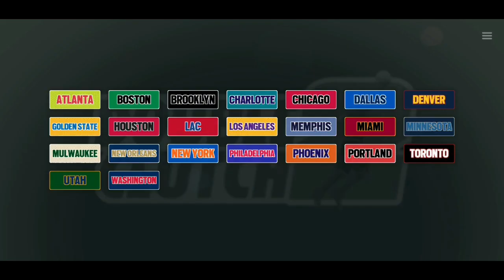DoubleClutch 2 : Basketball Gameplay Walkthrough ( Android, iOS)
Meet the casual run&gun basketball game 'Double Clutch 2' for you, NBA mania!

Please enjoy the basketball game dynamic with the feeling of playing in the arcade!
Play a realistic basketball game with smoother motions and dazzling moves!
With a simple operation, you can do a great job of steel, spin-move, block, and dunking like a real NBA game!

You can use a variety of skills, including layups and stepback jumpers that you didn't have before!
Challenge the tournament with 20 teams from a unique lineup!
Choose the team you want, such as [Los Angeles], [Toronto], [Philadelphia]!
Conquer the tournament and win the glory cup! The spotlight is yours!

※Game Features※
- Better graphics than the previous one, realistic character motion!
- Enjoy the game easily anywhere with simple operation!
- Meet 20 unique teams waiting for you!

1. You can select one of the 20 prepared teams to run tournament mode.
2. The competition is aimed at winning the final round by selecting one of the 20 teams.
3. Each team has different stats, so choose a team that suits your play type.
4. There are 4 quarters per game, and the quarter duration can be adjusted directly from .